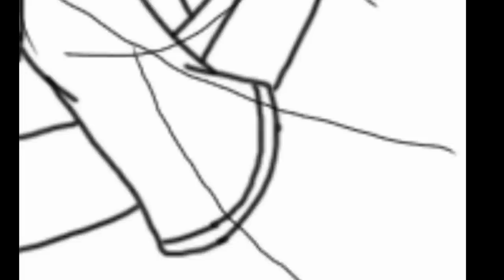(Speedpaint) Sircutieyuki...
Hey guys, I got other Samgladiator picture. I know this is late but It didn't load last time so this toke me about 3 days to get this right and it's finally done! I'm still working on that animation maybe it will be posted New Years or Christmas, one of the two. That's all and I'll see you guys soon!!!